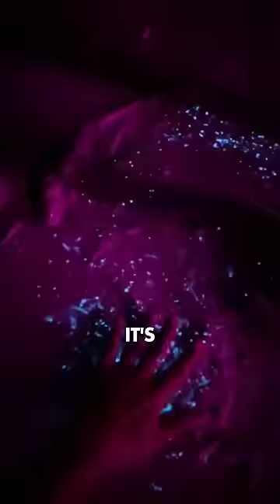You'll never guess THIS budget SECRET beach country!!🌊✨